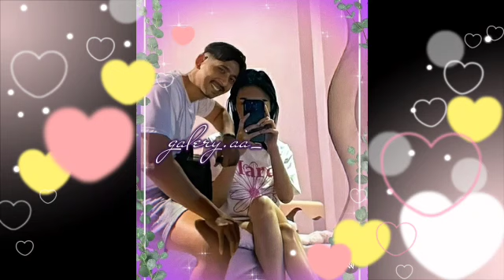Ada yang aneh dengan manda saat ini ternyata buket bunga ini pemberian seseorang yang...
__SEKIAN & TERIMAKASIH___